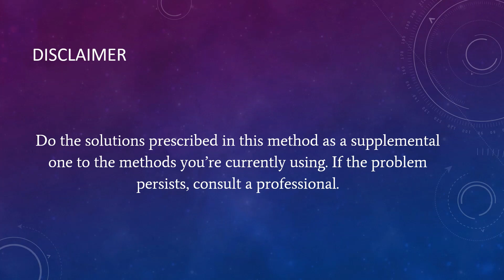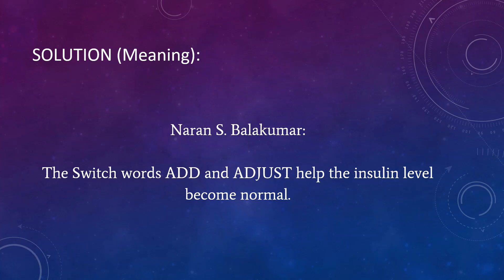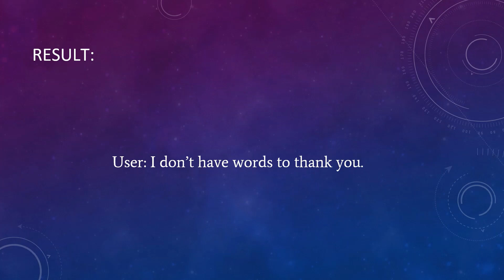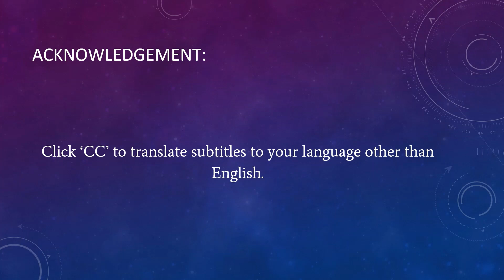Success Stories - Chapter 130: Insulin Production Affected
Introduction:
A user shared their success story using one of Naran Balakumar's methods. Here's the story.

Problem:
User: My 11-year-old son suddenly lost 15 kilograms. The medical tests showed that his pancreas had stopped producing insulin, and he had Type 1 diabetes. He is taking insulin shots before every meal. Is there any method that will help his pancreas produce insulin?

Solution:
Keep your hand on his pancreas and chant, TOGETHER OPEN Pancreas ADD ADJUST Insulin NOW.

Solution (Meaning):
Naran S. Balakumar:

The Switch words ADD and ADJUST help the insulin level become normal.

Result:
User: I don’t have words to thank you. My son’s pre-meal shots have stopped, and his nighttime shot is limited to 2 units.

Reference:
1.) Insulin Secretion Stopped:

5.)  For other solutions and problems, get the eBook titled 'Solutions to Health and Life Problems' by Naran Balakumar: